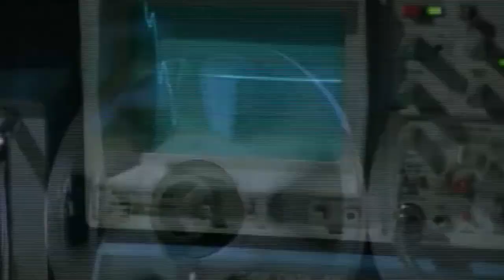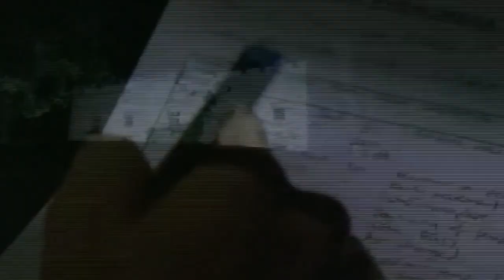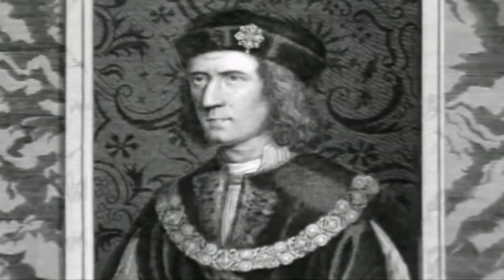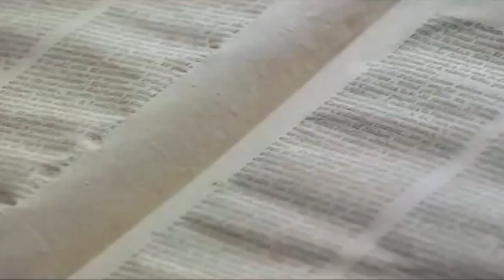Castle Ghosts of England (Ghost Story)